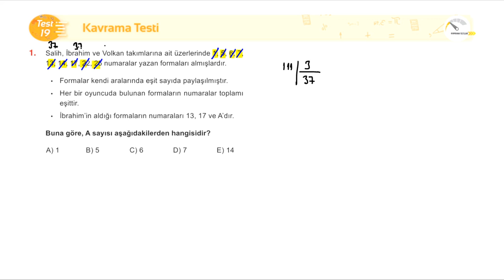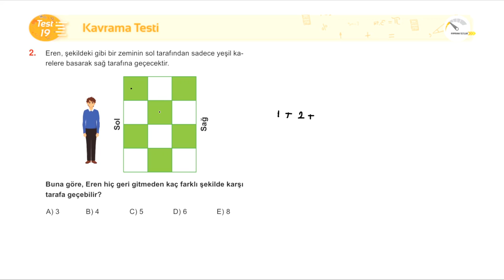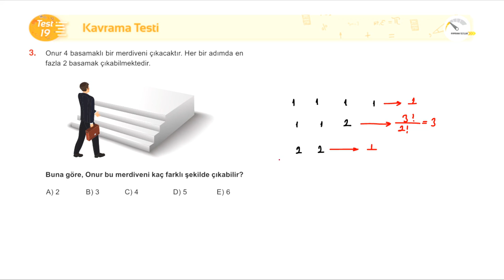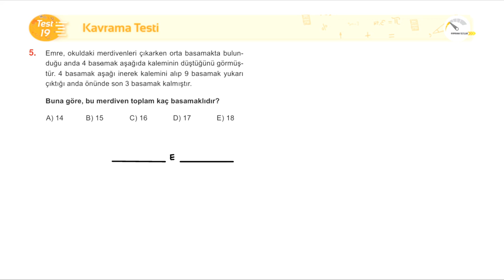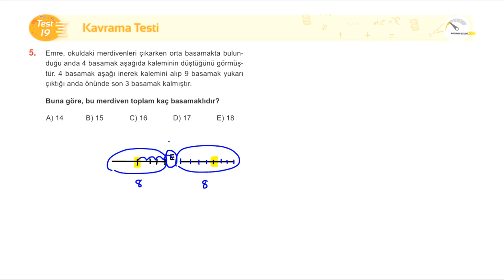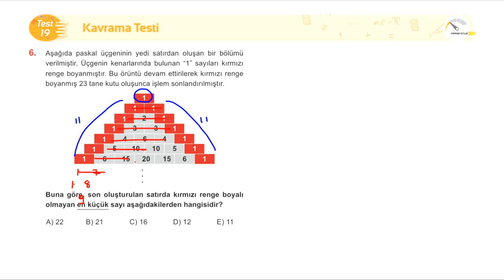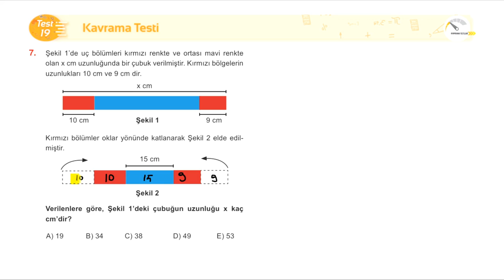Kavrama Testi 19 | PROBLEM ÇÖZME STRATEJİLERİ (Süpervizör)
Sevgili öğrenciler,
çözüm videolarını izlemeden önce kitabınızdaki  çözümlü örnekleri inceleyeniz. Ardından pekiştirme sorularını ve strateji testlerini muhakkak kendiniz çözmeye çalışınız. Bu alışkanlık stratejileri veya matematik alanına ait konuları daha kalıcı öğrenmenizi sağlayacaktır. Ancak çözüme ulaşamadığınız taktirde öğretmenlerinizden veya videolardan destek alınız.

Unutmayınız kitabınız sıradan bir problem kitabı değildir.  Problem çözme becerisini geliştirmek ve kalıcı öğrenme sağlamak için tasarlanmıştır.
Hedeflerinize ulaşmanızda katkısı olması dileği ile…